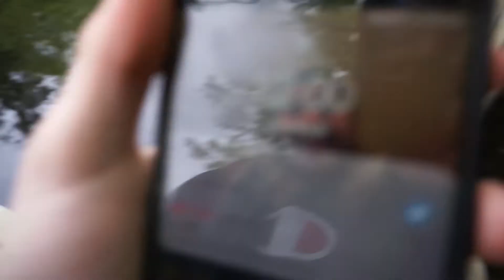going fishing with my family for the weekend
I ended up vlogging my whole experience and wanted you guys to join. Also I want to start vlogging more like this but let me know what you think of it.

s/o to my mom for giving me content